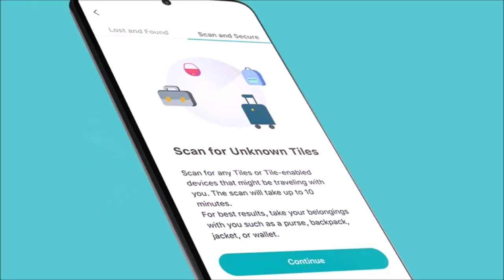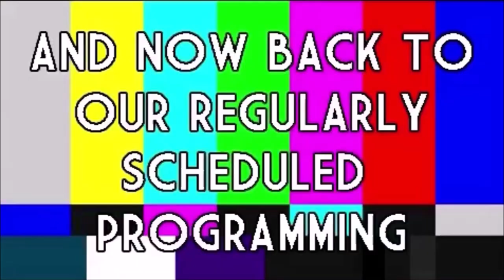ROOM 6 INTERVIEWS #122 - Poe The Passenger RETURNS! [INTERVEW/MUSIC VIDEO]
↓↓↓ LINKS & MUSIC VIDEO TIMESTAMP BELOW! ↓↓↓
This video is sponsored by TILE, the tiny Bluetooth tracker and easy-to-use app that finds your lost items in seconds. and use Promo Code "25OFF" to save 25% off your order!

Today I'm interviewing some repeat offenders in the form of POE THE PASSENGER, promoting their new viral song "Hologram". Enjoy! ;-D

MUSIC VIDEO TIMESTAMP:
"Hologram" Music Video Trailer - 31:32